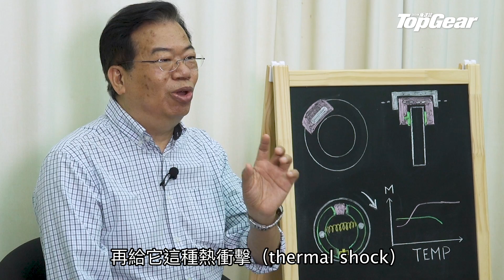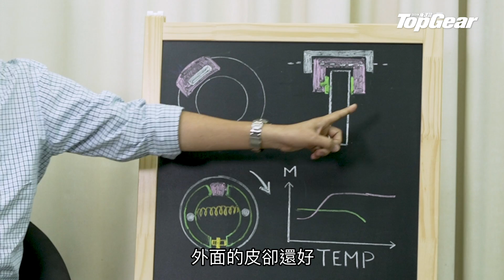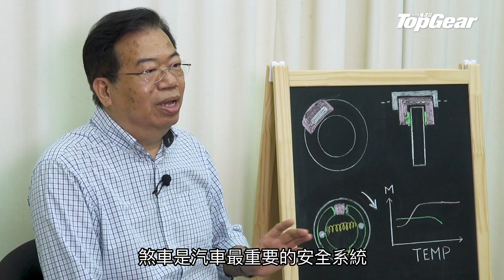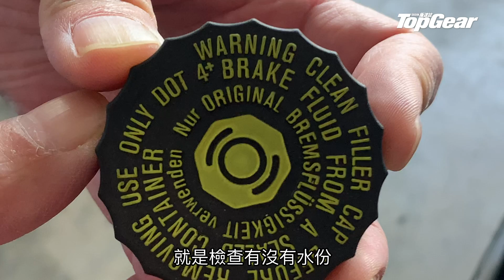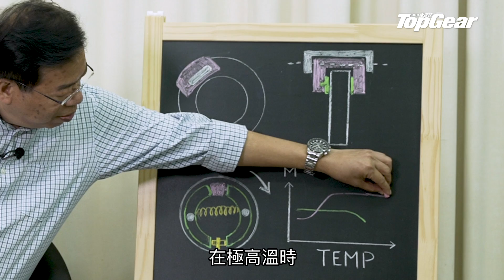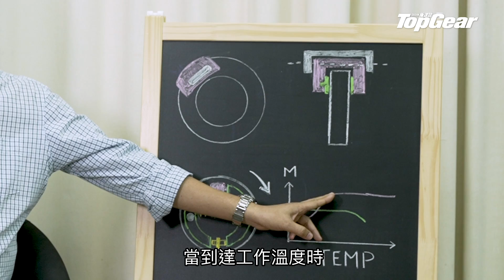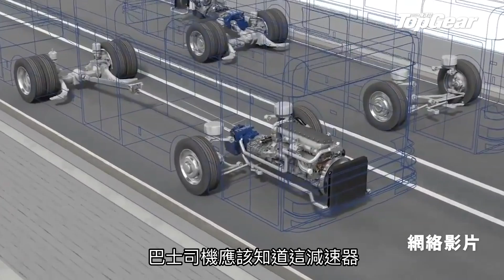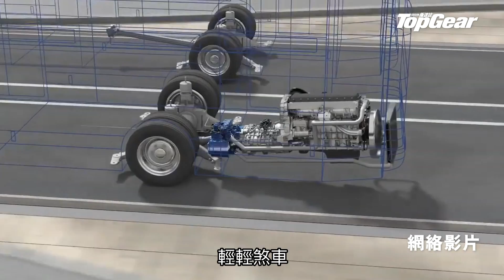【龍Sir教室 Ep24】關於煞車的十五問（內附字幕）｜TopGear HK 極速誌 topgearhk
煞車（亦寫作剎車或制動），似乎是很簡單的系統，實際上內裏有不少學問。龍Sir在之前的兩輯影片中，已講解了如何做到完全煞車動作，也解釋了煞車系統工作的原理。今輯影片，龍Sir會回覆在Facebook Driver’s Club群組中，讀者對煞車系統的提問。今輯影片分段內容如下：
0:00 開始
0:18 為何煞車反應變差
2:00 煞車時「彈腳」
2:38 歐洲車多煞車粉末
3:05 煞車碟生銹
3:42 洗車須知
4:40 怎樣知道要換煞車皮
6:54 何時要換煞車碟
7:57 檢查煞車液
8:49 為何前碟普遍比較大
9:30 卡鉗（鮑魚）愈大愈好
10:34 鑽孔碟 vs 坑紋碟
11:00 應否用高性能煞車皮
11:43 升級煞車的建議
12:31 甚麼是浮動煞車碟
13:37 巴士煞車頓挫大